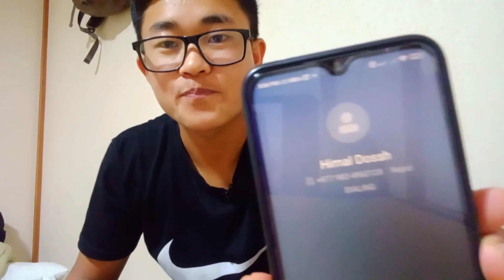जापान गको मान्छेको तर नेपाली नम्बरबाट कल आउँदा ४ छक्क साथीहरू || My First Prank Call💥( PRANK CALL)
Prank call
my first prank call
nepali vlog
Nepali vlogger
beginner vlogger
new vlog 2022
Nepali vlog
new nepali vloggers
nepali village vlog
gauko vlog
nepali viral vlog 2079
trending nepali vlog
vlog nepal
mountain vlogger samir
nepali funny vlog
nepali comedy vlogger
vlog
nepali vlogger 2079
viral vlog
viral vlog music 2079
viral vlogger in nepal 2022
viral vlog background music no copyright
viral vlogger samir
viral vlogger
Japan blog
Nepali new Vlog
Nepali in Japan
Vlog Japan Nepali boy
Samir hangxen Rai
Japan Nepali
Nepali in Japan
nepali vloger in japan 2022
nepali vlogger in japan
nepalese students in japan
japan to nepal vlog
nepal to japan vlog
nepali in japan life